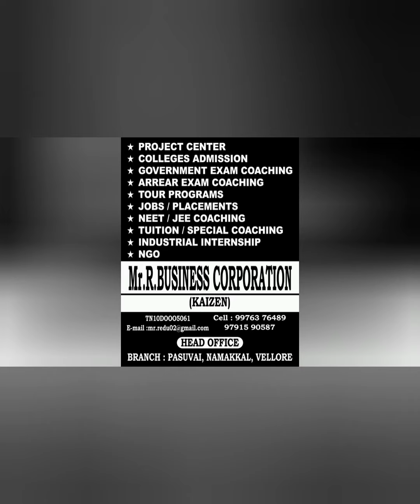March 13, 2022